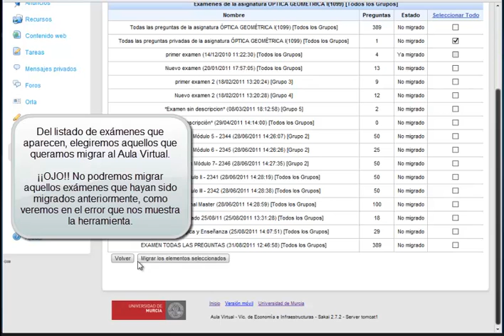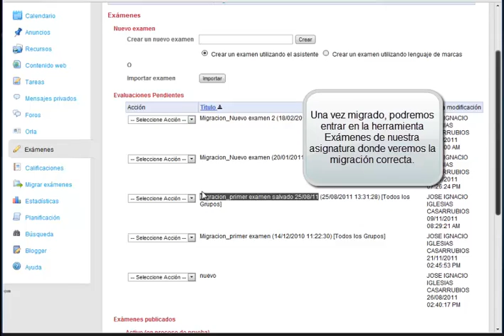Lección 27 -- Aula Virtual -- Migración de exámenes desde SUMA